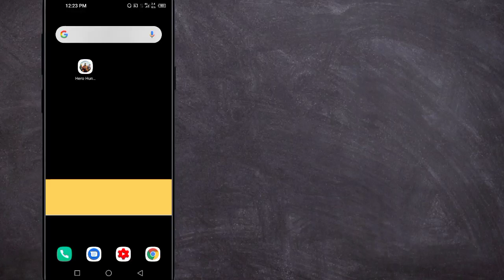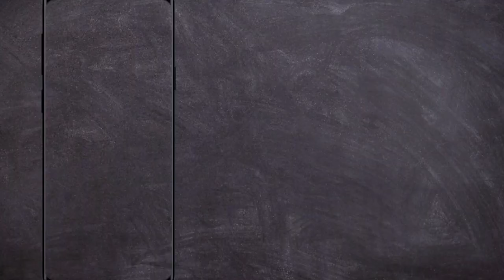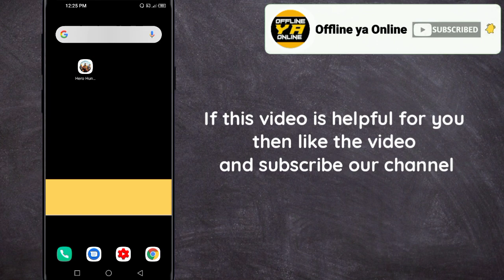Hero Hunters game offline ya online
Hello friends in this video I will show you that Hero Hunters game is offline or online.So let's start!

Is Hero Hunters game work without internet connection?

Is Hero Hunters game offline?

Hero Hunters game offline hai ya online?

Hero hunter offline,hero hunters gameplay,hero hunters offline gameplay.